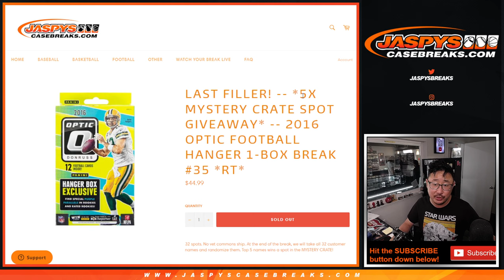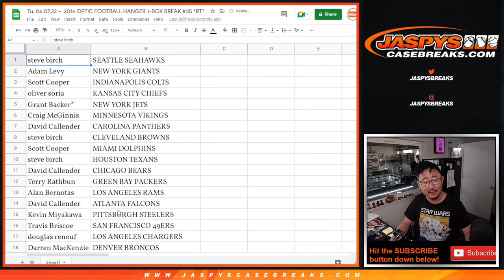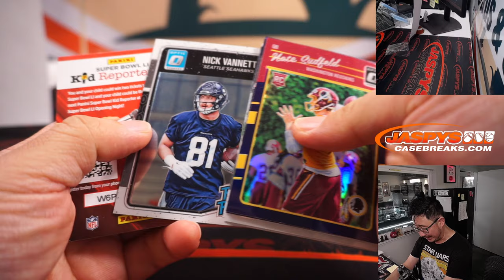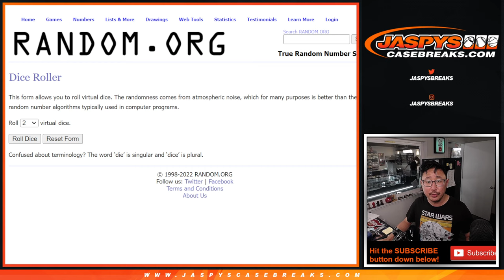Tu, 06.07.22 ~ 2016 OPTIC FOOTBALL HANGER 1-BOX BREAK #35 *RT*